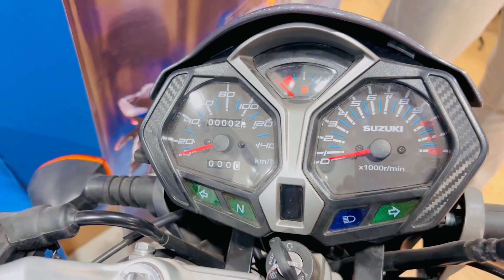Suzuki GSX 125 Vs Suzuki GR 150 | All Suzuki Bikes Information | Suzuki GD 110S and Suzuki GS 150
All suzuki bikes information and booking plan is explained in this video. Mr Suzuki Rawalpindi helped us to make this informative video for our viewers. Pak Suzuki has 4 running motorbikes which are GR 150, GS 150, GSX 125 and GD 110S. All information about these motorbikes arr briefly explained with instalment plan. Prices are also mentioned along with partial payment and monthly instalment.